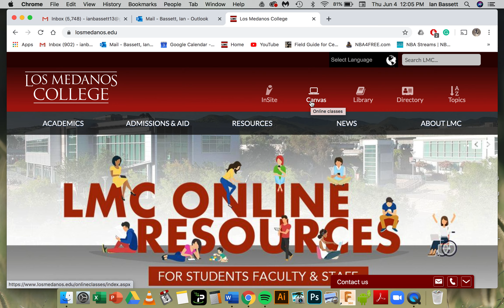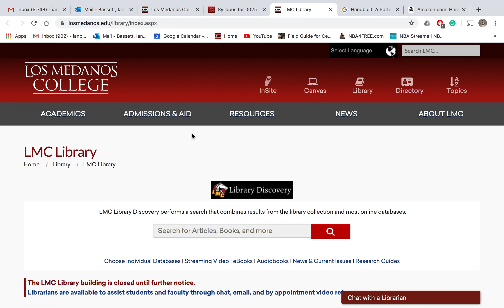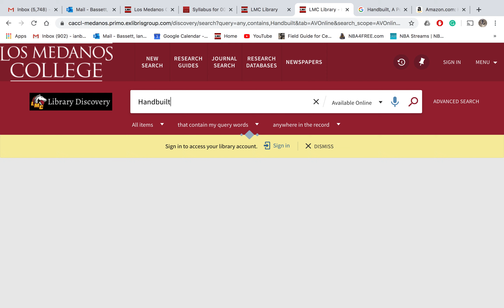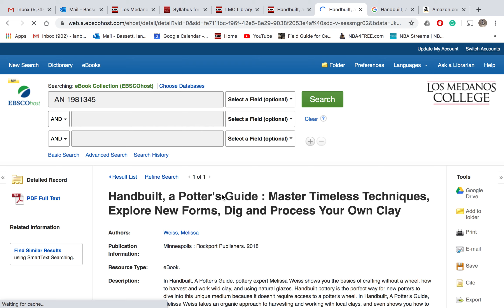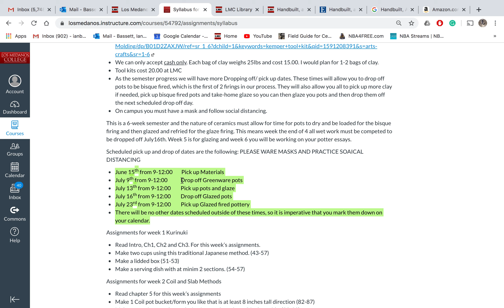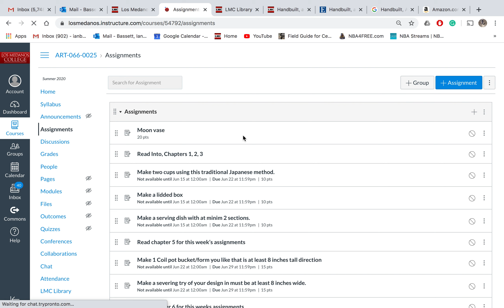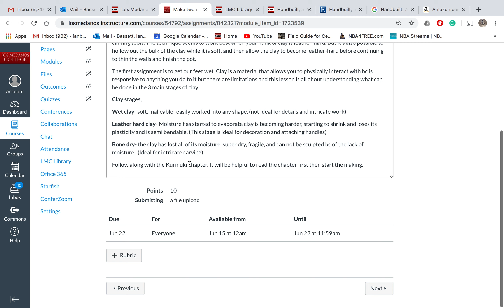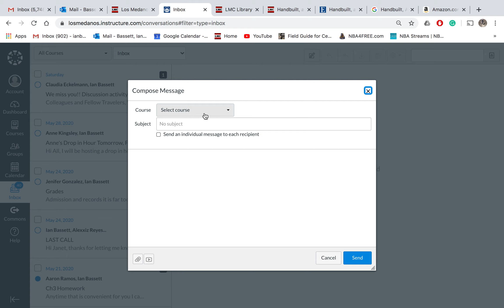Intro to Canvas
This video is to help you all get familiar with using and navigating canvas.